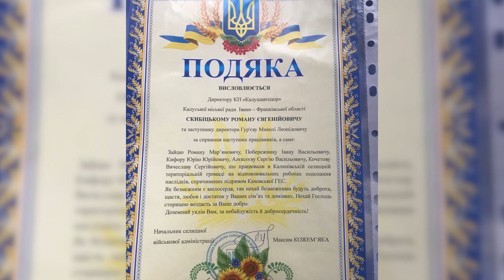Як калуські комунальники допомагали деокупованій громаді селища Калинівське на Херсонщині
Ліквідовувати наслідки ворожого теракту на Херсонщині допомагали шестеро працівників комунального підприємства "Калушавтодор" на чолі із заступником директора Миколою Гур’євим.
Селище знаходиться на річці Інгулець. Майже дев’ять місяців воно знаходилося в окупації. Під час звільнення правобережжя Херсонщини тут велися активні бойові дії, внаслідок яких Калинівська громада дуже постраждала. Зокрема, тут проблеми з водою: під час відступу ворог цілеспрямовано знищував інфраструктуру —  свердловини, колодязі та водонапірні вежі. Окрім того, територію заміновано, тож пересуватися можна лише визначеними вулицями і доріжками. До всіх бід місцевих, а тут залишилося близько 30% населення, в основному — люди похилого віку, додалося затоплення внаслідок теракту на Каховській ГЕС: вода у селищі піднялася до 2 метрів та затопила житлові будинки.